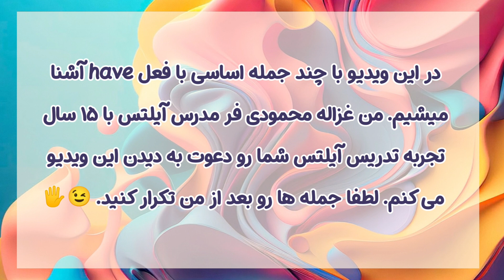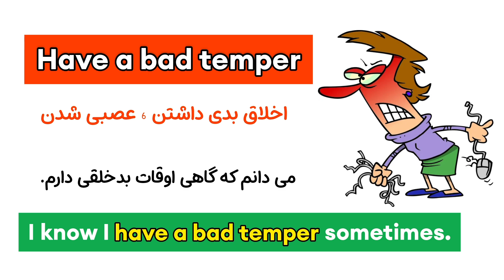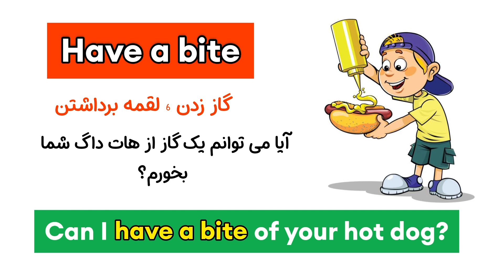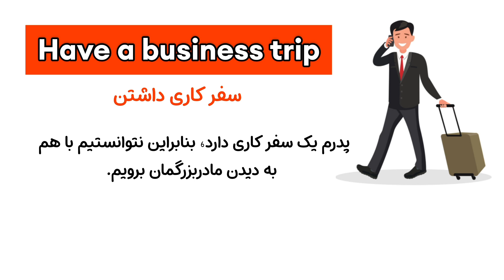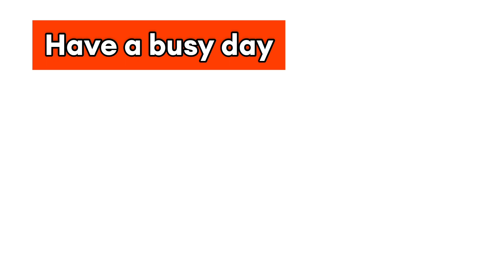تسلط بر مکالمه : پرکاربردترین جملات روزمره انگلیسی | 10 تا ازجملات کاربردی انگلیسی با فعل اساسیhave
این ویدیو اختصاص داره به یادگیری 10 تا از پرکاربردترین جملات کاربردی انگلیسی با فعل haveهمراه با تلفظ کاملا درست واکسنت عالی امریکن که می تونن برای یادگیری سریع و تسلط برمکالمه زبان انگلیسی خیلی به کارتون بیاد. یادتون باشه که این 10 تا جمله طلایی و کاربردی انگلیسی رو یک استاد حرفه ای آیلتس بهتون آموزش میده.
دوست خوبم یادگیری جمله های پرکاربرد و طلایی درمکالمات روزمره انگلیسی می تونه برات خیلی جذاب و شیرین باشه. اگرقصد داری انگلیسی صحبت کردنتو تقویت کنی بدون اینکه درگیر یادگیری گرامر بشی این جملات پرکاربرد و اساسی و طلایی می تونن برات خیلی مفید باشن. وچون تایم ویدیوکوتاهه خسته نمیشی وازدیدن ویدیو لذت می بری.
لطفا اگراموزش من براتون مفید بود ویدیو رولایک کنید وکانالم روسابسکرایب کنید. ممنون میشم لینک سابسکرایب رو برای دوستاتون هم بفرستید که اونا هم بتونن جمله های پرکاربرد درمکالمات روزمره انگلیسی را ازیک استاد حرفه ای یاد بگیرند.
من غزال هستم. مدرس تخصصی ایلتس  با مدرک دانشگاهی دکتری اموزش زبان ومی تونم بهتون کمک بکنم که انگلیسی رواز پایه تا سطح پیشرفته بصورت رایگان با متد های اموزشی مناسب یاد بگیرید تا اگردراینده خواستید مهاجرت کنید و به مدرک ایلتس نیاز داشتید پایه زبانتون خیلی قوی شکل گرفته باشه.

تسلط بر مکالمه
پرکاربردترین جملات روزمره انگلیسی
جملات کاربردی انگلیسی
جملات طلایی انگلیسی
جمله کاربردی زبان انگلیسی با have
فعل ضروری انگلیسی
فعل حیاتی و ضروری انگلیسی
گرامر
زبان خارجی
مکالمه